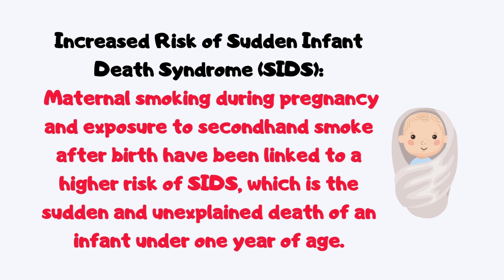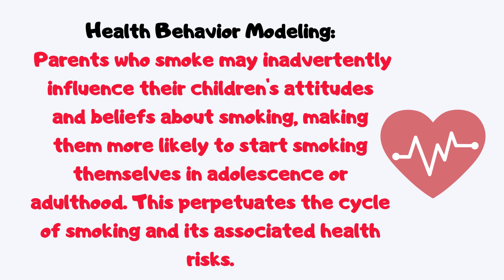EFFECTS OF SMOKING ON HEALTH OF CHILDREN